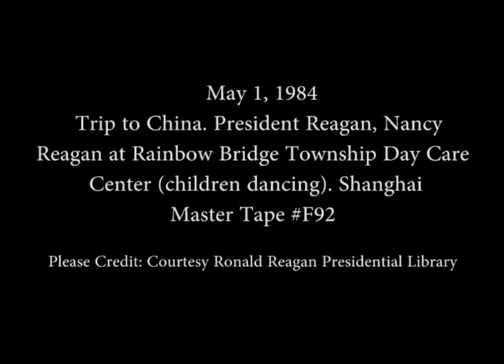The Reagan’s visit to Rainbow Bridge Township Day Care Center in Shanghai, China on May 1, 1984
Full Title: President Reagan and Nancy Reagan at Rainbow Bridge Township Day Care Center (Children Dancing) during their trip to Shanghai, China on May 1, 1984

Transcript: N/A

Production Date: 5/1/1984

Access Restriction(s):Unrestricted
Use Restriction(s):Unrestricted